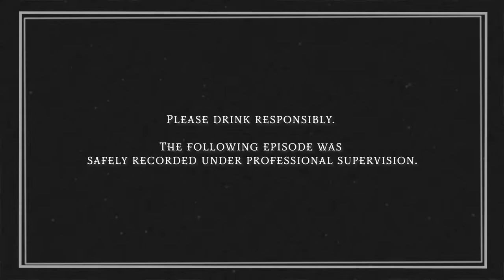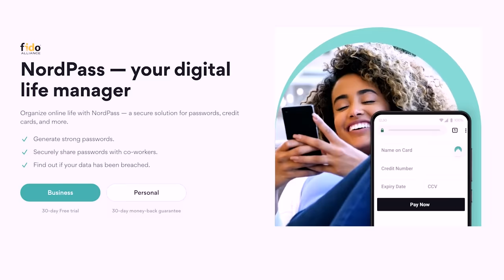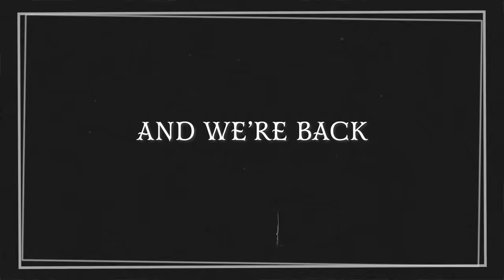Ryan and Shane Get More Drunk and Haunted from Around the World • Too Many Spirits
Exclusive! and get +4 months for free. Try it risk-free now with a 30-day money-back guarantee!

CREATED BY
Katie LeBlanc

BARTENDERS
Steven Lim     Ricky Wang

DIRECTOR
Mark Celestino

PRODUCER
Brittney Lee

PRODUCTION COORDINATOR
Carter Lau

EDITOR
Ethan Ramos

Jay Tran

CAMERA OPERATOR
Karen Du

SOUND MIXER
Ben Forman

PRODUCTION ASSISTANT
Brendon Ryu      Violet Rawlings

DRINK ILLUSTRATIONS
Marylan Davison

Sam Young

ASSISTANT EDITOR
Frank Parker

BRANDED WRITER
Violet Rawlings

Katie LeBlanc

Lizzie Lockard